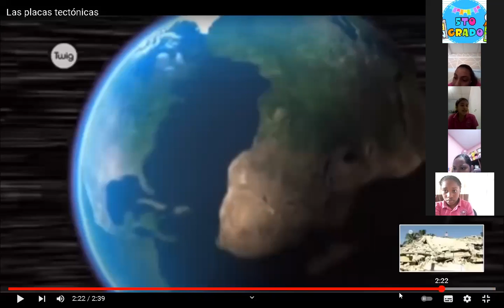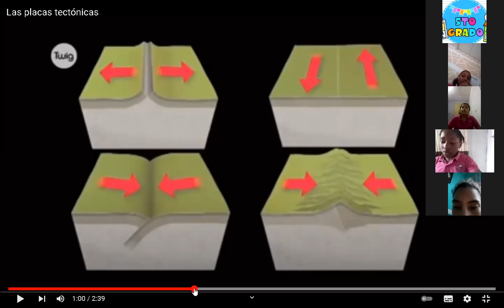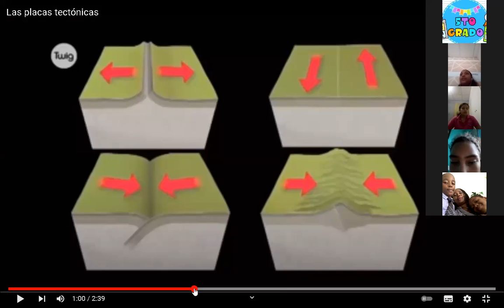5°grado: Clases del 30 11 21